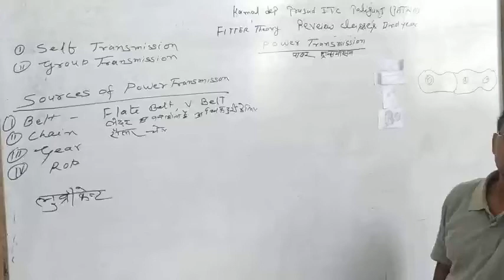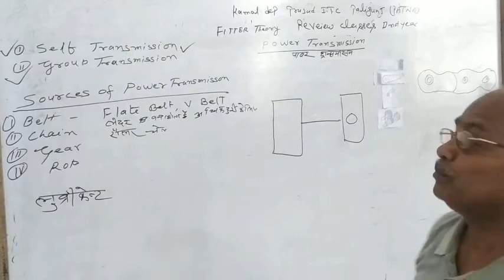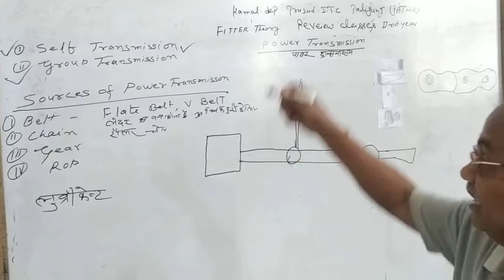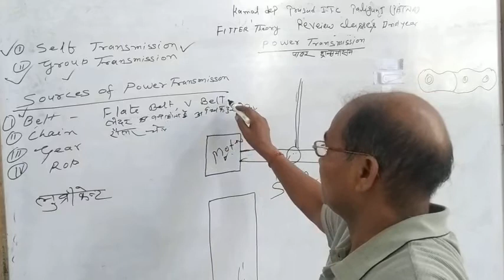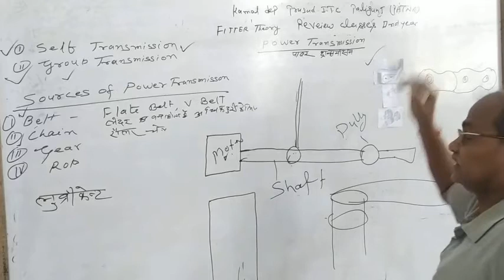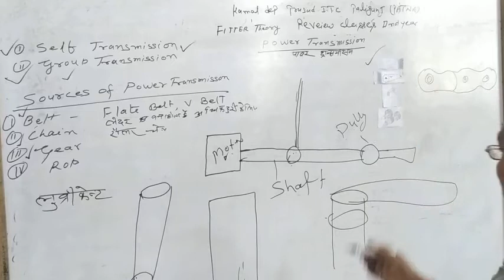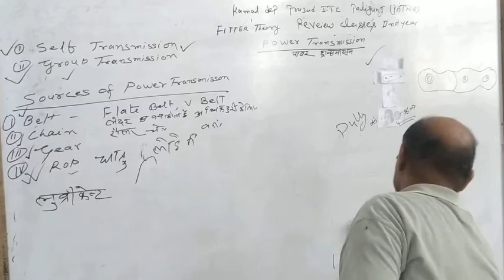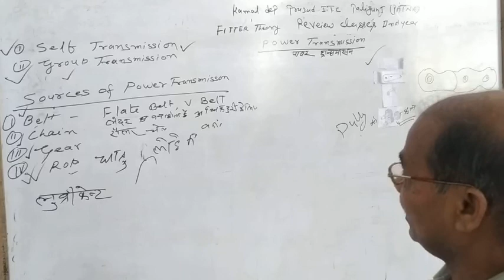Kdp ITC classes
Power transmission fitter